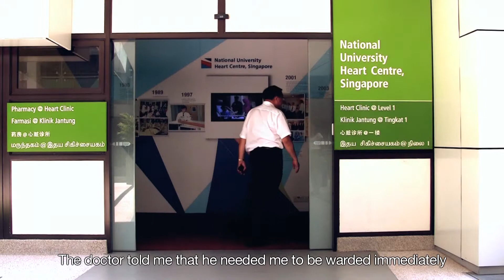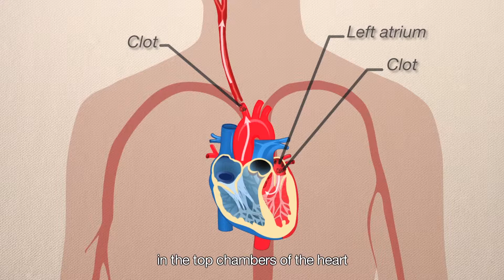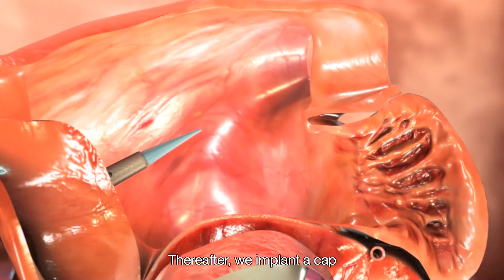NUHCS - Left Atrial Appendage Closure for Atrial Fibrillation (with English Subtitles)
Atrial Fibrillation (AF) is a heart rhythm abnormality. Most patients would present with abnormal ECGs or symptoms of irregular heartbeats, and some of them would even with shortness of breath, or heart failure in the worse case situation. Two patients with AF share their stories, and their recovery after receiving the treatment of Left Atrial Appendage Closure.